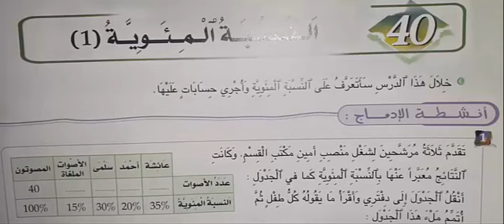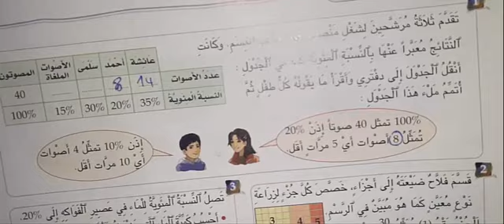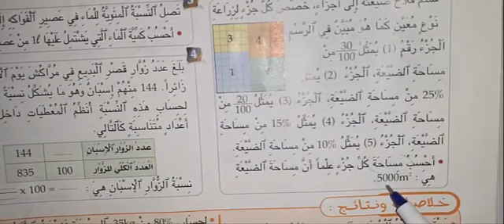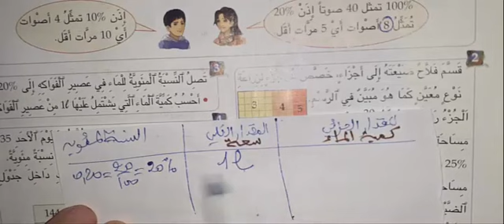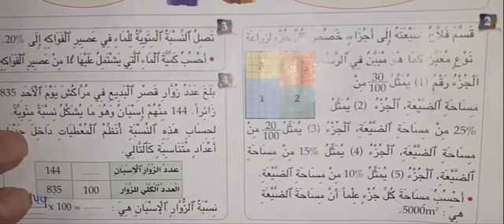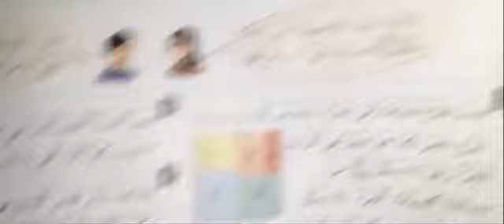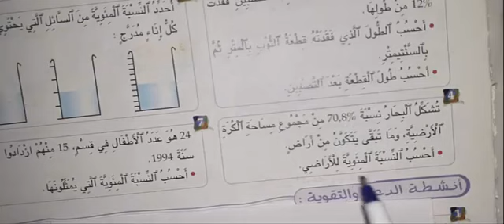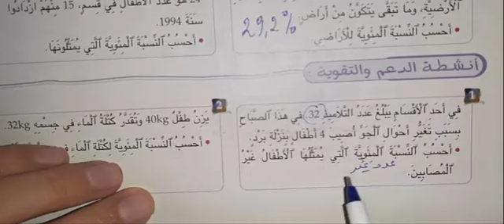الجديد في الراياضيات السادسة ابتدائي الدرس 40 النسبة المئوية ص 108-109